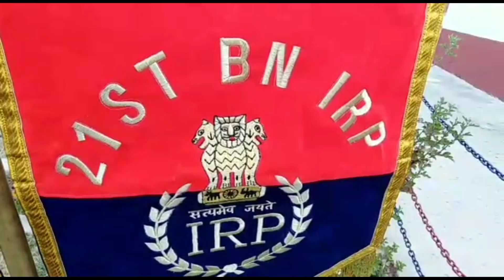IRP 21ST BN observes Rashtriya Ekta Diwas at Headquarter Parihaspora. Holds pledge Ceremony.